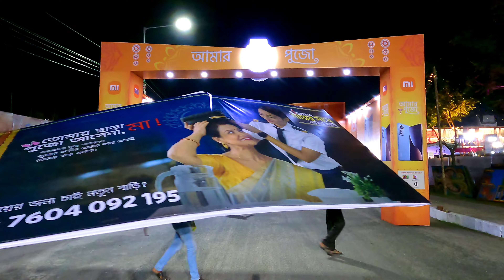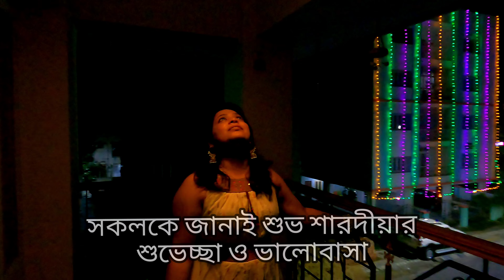The Heritage Festival of India, Durga Puja : A Documentary | Durga Puja in Kolkata | West Bengal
Wish you all a very happy Durga Puja. Durga Puja is an annual Hindu Festival originating in the Indian Subcontinent which pay homage to the Hindu Goddess Maa Durga. But this year's Durga Puja is very special because Durga Puja in Kolkata has been inscribed on the Intangible Cultural Heritage list of UNESCO. That's ehy I made a Documentary on Durga Puja to depict the beauty of this festival. May Maa Durga bless you with good health, wealth, happiness, prosperity and long life.